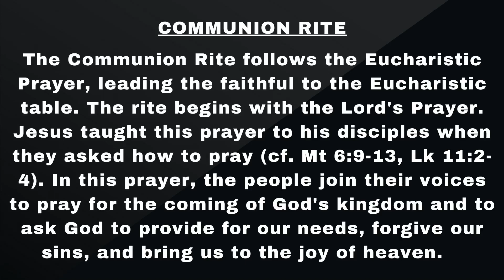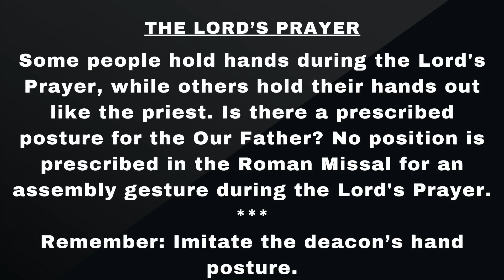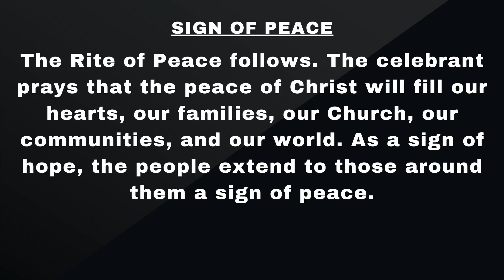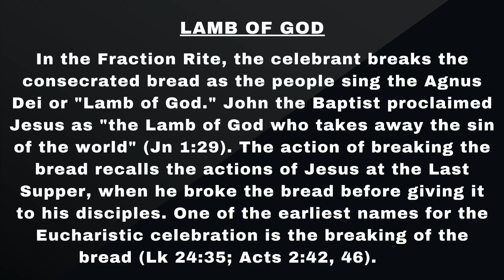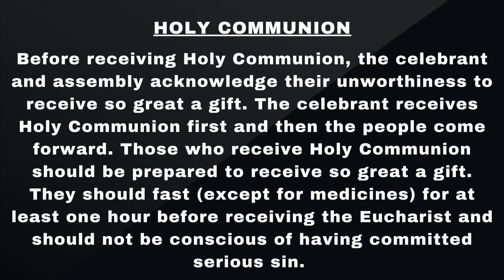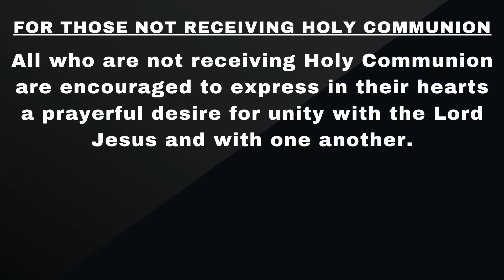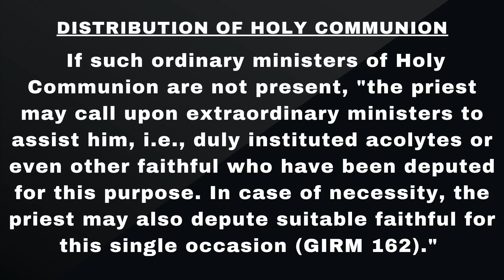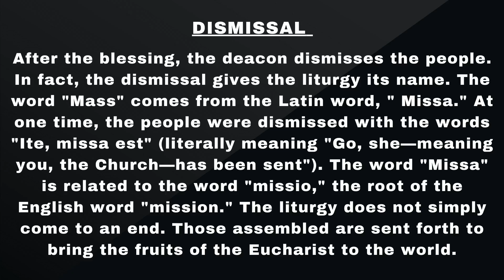St. Andrew Teaching Mass Pt. 5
St. Andrew The Apostle Teaching Mass Pt. 5
Presented By: Fr. Teilo M Lwande AJ

Liturgy of the Eucharist
Communion Rite
The Lord’s Prayer
Sign of Peace
Lamb of God
Holy Communion
Those not reaching Holy Communion
For Non-Christians
Distribution of Holy Communion
Part 4 of Mass - The Concluding Rite
Optional Announcements
Greeting and Blessing
Dismissal